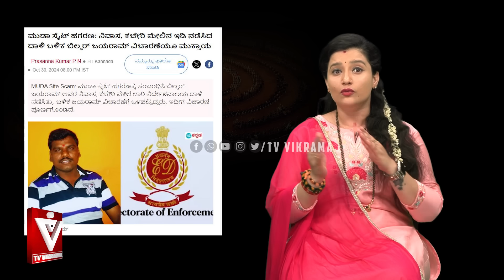ED ಎದುರು ಸತ್ಯ ಬಾಯಿಬಿಟ್ಟ ಅಧಿಕಾರಿ...! | Siddaramaiah | MUDA Verdict | Chakravyuha | TV Vikrama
Natesh | Rakesh papanna | Dinesh Kumar | ED Investigation | Karnataka High Court MUDA Verdict on CM Siddaramaiah | Thawar Chand Gehlot | Parvathi Siddaramaiah | Yatindra Siddaramaiah | Abhishek Manu Singhvi | Tushar Mehta  | Chakravyuha | Soumya Naik | TV Vikrama
ED ಎದುರು ಸತ್ಯ ಬಾಯಿಬಿಟ್ಟ ಅಧಿಕಾರಿ...!
ಸಿದ್ರಾಮಯ್ಯ ತಪ್ಪಿಸ್ಕೊಳೋ ಎಲ್ಲಾ ಬಾಗಿಲೂ ಕ್ಲೋಸ್!